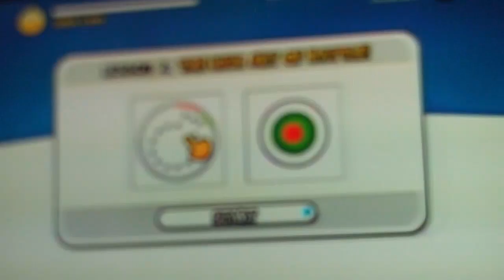10-Minute Gameplay - Chick Chick BOOM (WiiWare)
Yup, another bootlegged video.

Hey, at least it's better than my "Mama!" video...